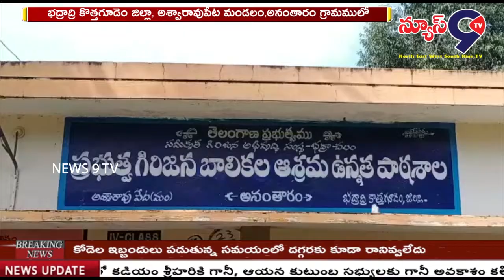బాలికల ఆశ్రమం ఉన్నత పాఠశాలలో డైనింగ్ హాల్ కొరత || NEWS 9 TV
భద్రాద్రి కొత్తగూడెం జిల్లా, అశ్వారావుపేట మండలం,అనంతారం గ్రామములో పచ్చని సోయగాలతోఆనందకరమైన వాతావరణం
ప్రభుత్వ గిరిజన బాలికల ఆశ్రమం ఉన్నత పాఠశాలలో ఉంటుంది. దీనిలో  237 మంది గిరిజన బాలికలు విద్యనభ్యసిస్తున్నారు.
హెచ్ఎం కృష్ణ కుమారి  మాట్లాడుతూ   డైనింగ్ హాల్ లేకపోవటంతో,  విద్యార్థులు చాలా అవస్థలు పడుతున్నారని,స్కూల్ అదనపు గదులు నిర్మించాలని, టీచర్స్ క్వార్టర్స్ కూడా త్వరగా బాగు చేయించాలని జిల్లా అధికారులకు  తెలిపారు.  చదువుతోపాటు క్రీడా పోటీ లో విద్యార్థులు  జిల్లా క్రీడల్లో సెలక్ట్ అయ్యారని , చక్కని పూల మొక్కలు, పండ్ల మొక్కలు ,క్రోటన్ మొక్కలు కాయగూరలు మొక్కలు పెంచటం జరుగుతుందని , పాఠశాలలో 53మంది 10వ తరగతి చదివే విద్యార్థులు వున్నారని,వారికి వందశాతం ఉతీర్ణత  సాధించడానికి టీచర్స్  కృషిచేస్తున్నారని  తెలిపారు.